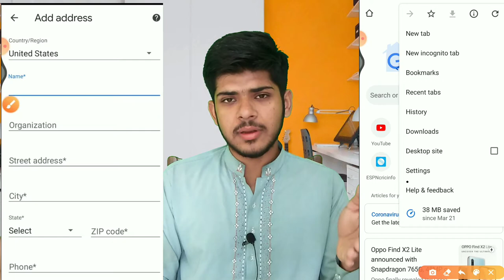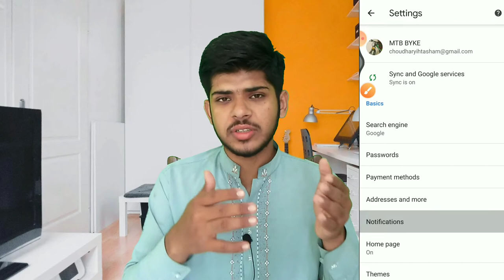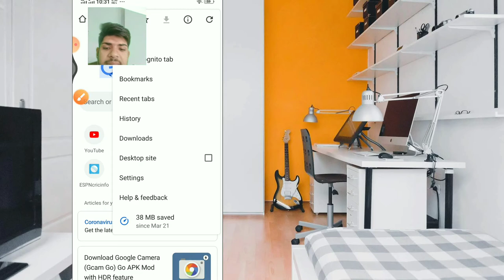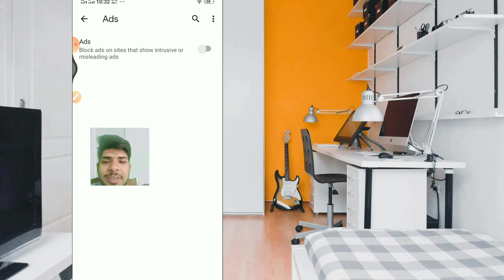5 Useful Google Chrome Tips & Trick You Must Know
5Useful Google Chrome Tips & Trick You Must Know

google chrome tips
Google Chrome
cool chrome tricks